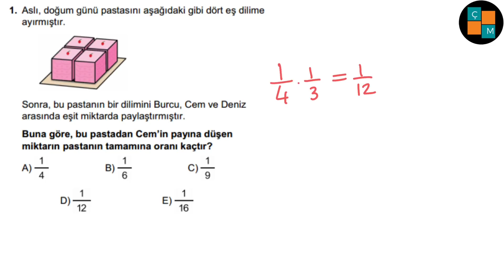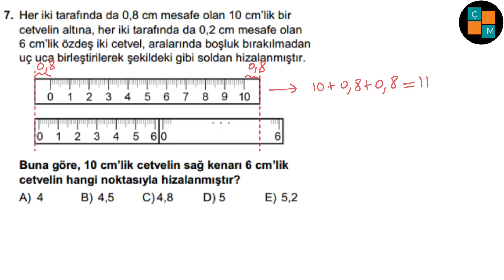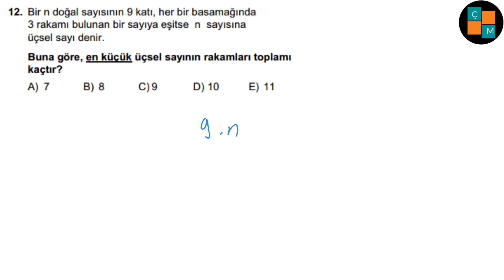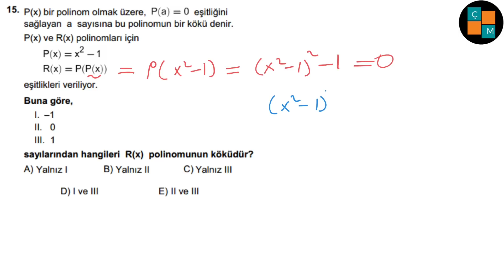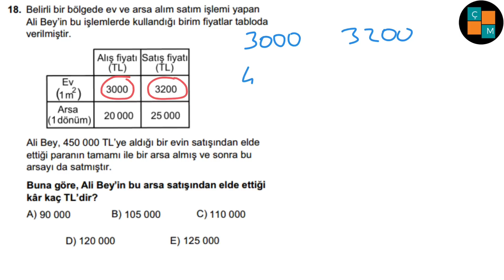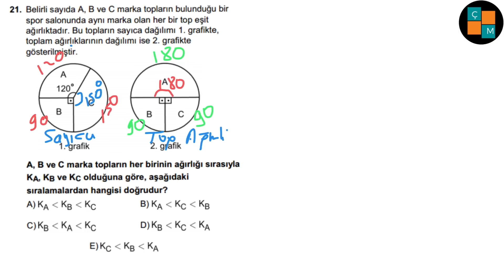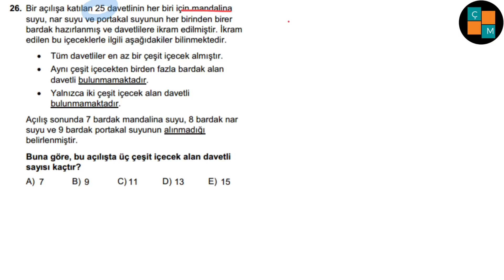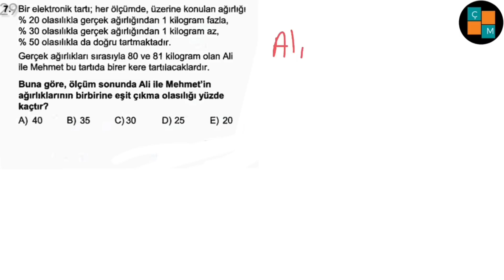2018 TYT MATEMATİK SORULARI VE ÇÖZÜMLERİ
2018 TYT MATEMATİK ÇÖZÜMLERİ